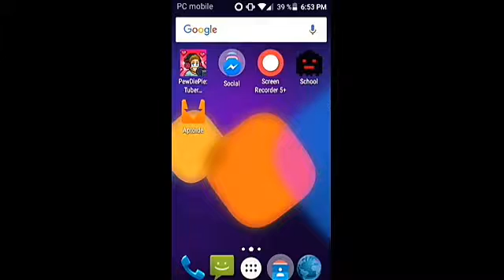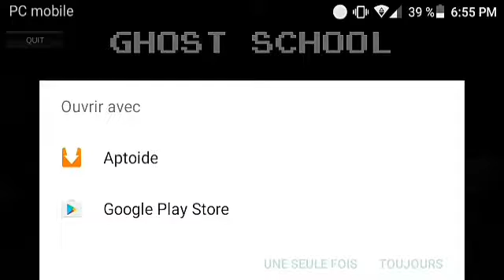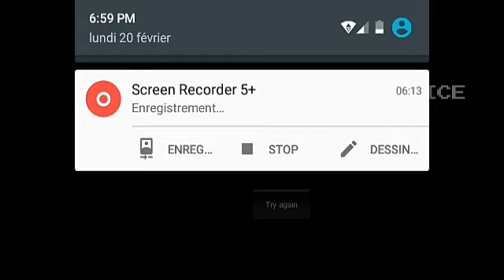Gameplay de School Ghost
Un jeu d'horreur pourri en 3d me fait peur...Wow...